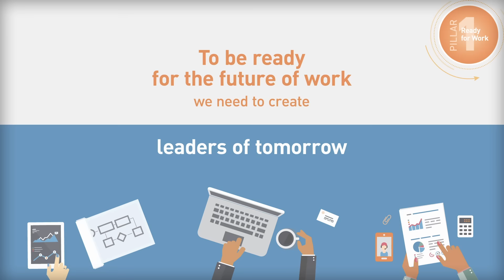Sustainability Pillar 1: Ready for Work